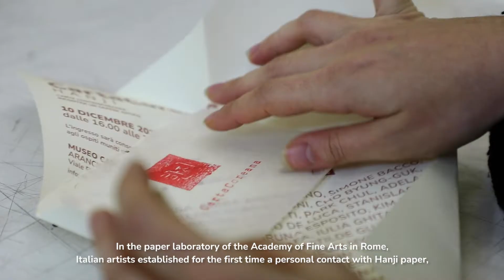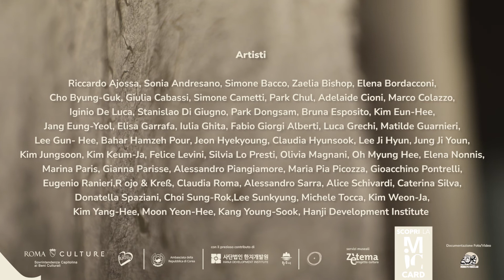CartaCoreana HANJI. L'arte contemporanea incontra un sapere antico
50 artisti si misurano con la carta Hanji realizzata all’Accademia di Belle Arti di Roma, unico luogo in Europa dove viene prodotta. Opere d’arte contemporanea, pittura e disegno ma anche sculture, fotografia e installazioni multimediali.

Gli artisti si sono misurati con la carta coreana Hanji, detta anche “carta dei mille anni” per la sua grande resistenza e tenuta, in Carta Coreana, il progetto espositivo realizzato dall’Accademia di Belle Arti in collaborazione con l’Istituto Culturale Coreano.

La selezione degli artisti invitati comprende sia giovani alle prime esperienze sia importanti artisti riconosciuti a livello internazionale. A loro è stata garantita la massima libertà creativa, con l’unica richiesta di partecipare alla realizzazione manuale della carta presso il laboratorio dell’Accademia di Belle Arti di Roma, l’unico in Europa ad essersi specializzato nella produzione della Carta Coreana tradizionale, diventato nel corso degli anni di attività un luogo di riferimento per restauratori, artisti ed istituzioni.

Il risultato di questa esperienza pratica sono i lavori visibili in questa mostra, grazie ai quali la carta Hanji entra a pieno titolo nella ricerca del contemporaneo.

Le opere italiane dialogano con quelle coreane e in una sezione dedicata sono visibili oggetti e manufatti che raccontano l’uso multidisciplinare che di questa carta si fa in Corea.

Coordinamento
Donggu Kang, Claudio Libero Pisano

A cura del Dipartimento di Didattica e Comunicazione dell’Arte, Accademia di Belle Arti di Roma
Flavia Coccioletti, Joelle Cotza, Rebecca De Carli, Tania Federico, Serena Fioravanti, Francesco Giovanetti, Martina Macchia, Andrea Masucci, Giorgia Mele, Marianna Pontillo, Danio Ruffini, Valeria Tomaselli.

Crediti fotografici immagine mostra
Miriana Pistillo

Promossa da
Roma Culture - Sovrintendenza Capitolina ai Beni Culturali

Organizzazione
Istituto Culturale Coreano e Accademia di Belle Arti di Roma

Servizi museali
Zètema Progetto Cultura